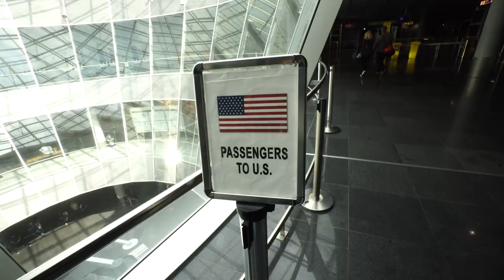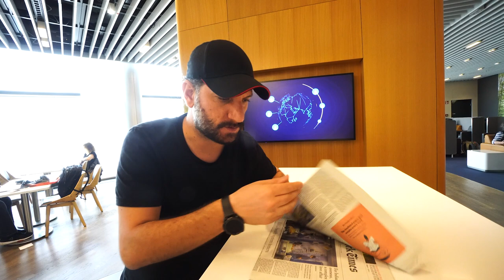سفر به نیویورک با ۴۰۰ دلار تو بیزینس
در این ویدیو توضیح میدم که چطور با حدود ۴۰۰ دلار میتونید بلیط بیزینس کلس بگیرید و شما رو از استانبول تا نیویورک می برم و یه تور کوچیک هم از هواپیما میدم. با من محمد خیرخواه بیایید زندگی واقعی  رو خیلی خودمانی و رک ببنیم و از تجربه های همدیگه یاد بگیریم

0:00  مقدمه
0:30 تور قسمت بیزینس فرودگاه فرانکفورت
1:34 چطور کم قیمت بلیط بیزینس کلس بگیریم
6:39 تو هواپیما صندلی فرست کلس لوفتهانزا
10:13 صحبت آخر